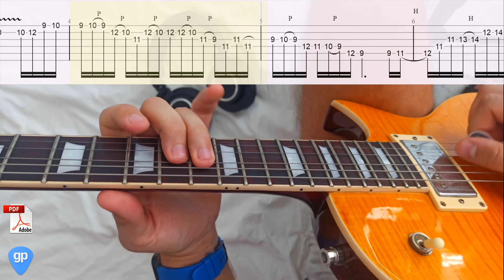Earth, Wind and Fire - September (Martin Miller's cover with TABS and lesson)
АВТОРСКАЯ КНИГА "Искусство Импровизации" с табами, нотами, скринами доступна здесь!

LISTEN TO MY LAST SONG ON ALL DIGITAL PLATFORMS

🎸Уроки гри на електро та акустичній гітарі з нуля та для досвідчених музикантів онлайн. (Zoom🎥)  та офлайн (Варна, Золоті Піски, Кранево, Албена, Балчик)

🎼Викладач з освітою. (Закінчив ХДАК за класом електрогітари).
Мої учні з легкістю вступають до вищих навчальних закладів України;
🎸Викладаю вже більше 10 років;
🎤 Гастролюючий артист с досвідом живих виступів  понад 12 років;
📻Мої пісні звучать у ротації багатьох радіостанцій України, Європи, США, Австралії та Канади;

🔥Встигніть записатися на пробне заняття всього за 99 грн. Не відкладайте свою мрію, а йдіть до неї.
❗До кінця вересня діють знижки на всі абонементи❗

📕Купуючи абонемент на 12 занятть, ви отримуєте книгу "Мистецтво імпровізації" та всі файли до неї (9 розділів з нотами, табами, скрінами)

Якщо ви:
➖Absolute Beginner;
➖Не новачок, але хочете рости;
➖Гітарист та музикант загалом;
➖Просунутий гітарист і хочете ще більше покращити свої навички та вміння;
➖Бажаєте, щоб ваша дитина грала на гітарі і була музично ерудована;
➖Хочете навчитися одночасно співати та грати на гітарі?
Тоді запрошую Вас до себе на уроки гри на гітарі.

🎸Програма занять  складається з декількох пунктів та підбирається індивідуально, враховуючи всі побажання та цілі
✅ Розучування улюблених пісень;
✅ Постановка рук;
✅ Робота над звуком;
✅ Розвиток техніки (фінгерстайл, слеп, теппінг, свіп, змінний штрих, слайд, хамер он, пул офф, фортепіанна техніка, бенди і т. д.);
✅ Тільки цікава та корисна теорія, яка стане в нагоді;
✅ Створення композицій та аранжувань;
✅ Імпровізація у всіх стилях;
✅ Розвиток музичного слуху;
✅ Читання табулатур;
✅ Нотна грамота;
✅ Основи вокалу;
✅ Співати та грати на гітарі одночасно;
✅ Пошук мотивації, як черпати натхнення постійно та отримувати задоволення від гри.

🕐Тривалість одного заняття обирається за бажанням (1 година; 1,5 години або 2 години)

👀Відгуки на заняття та ціни ви можете знайти в актуальному в Instagram📷

All  the Gear I use to make  my videos:
♦️ Elixir 9-46
♦️ Audio interface: Audient iD 14 mk II
♦️ Guitar : Harley Benton - SC Custom II
♦️ Line 6 Pod Go
♦️ Ableton
♦️ Audio Technica MX50